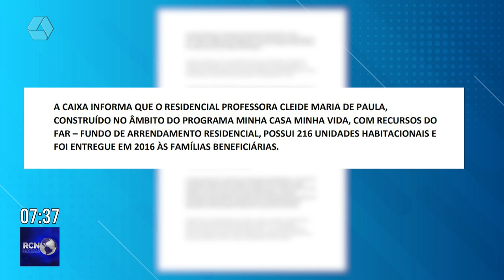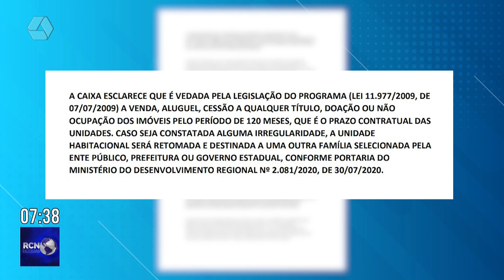Apartamentos de residencial podem ser retomados pela Caixa